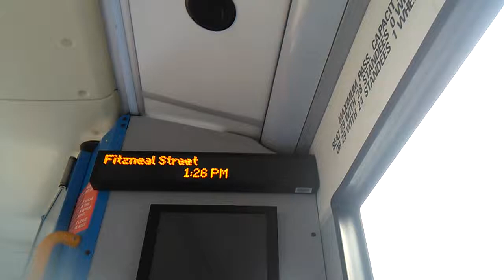72 to Roehampton, Bessborough Road